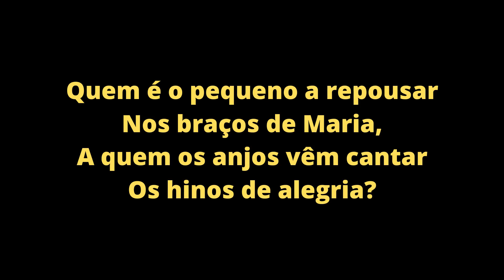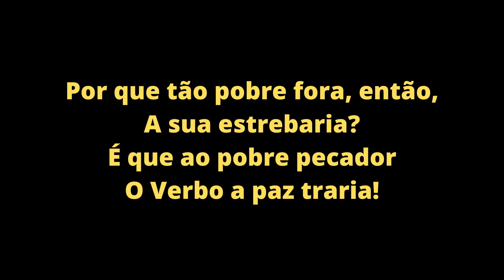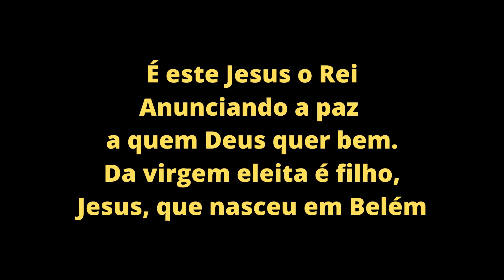(C) Quem é o pequeno a repousar - Contralto